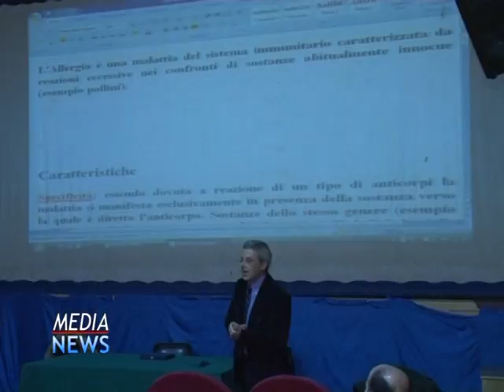A.I.V A VILLABATE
PRODUZIONE FRANCO E MARCO MONTAGNA